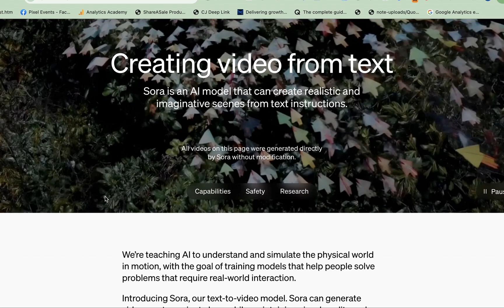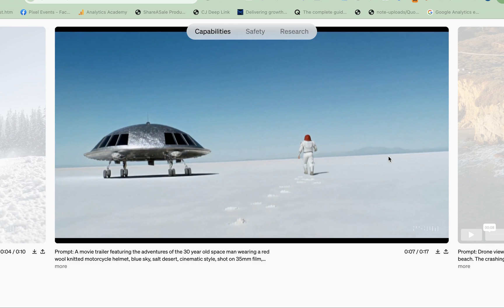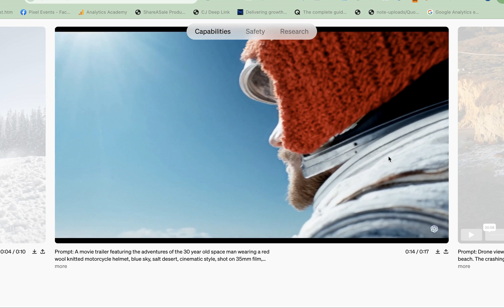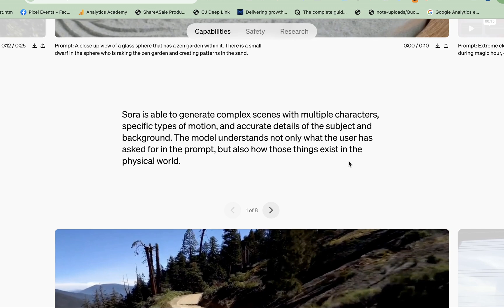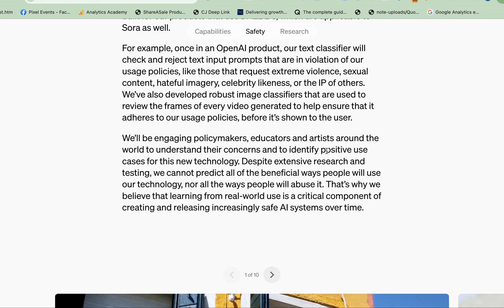We're Doomed? Open AI's Hyper-Realistic Video Generator Is The Biggest Shift Since ChatGPT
Dive deep into the latest seismic shifts in AI and marketing with our comprehensive analysis of Google's Gemini 1.5 and OpenAI's Sora. Discover how Gemini's unprecedented 1 million token context window stands against Sora's ability to generate cinematic videos from simple prompts. This video explores the technical marvels, potential impacts on content creation, and what it means for marketers, content creators, and the future of digital storytelling.

Uncover the differences: Gemini 1.5 vs. Sora
How will these advancements change content creation?
Implications for SEO, marketing, and online business
Useful Links: